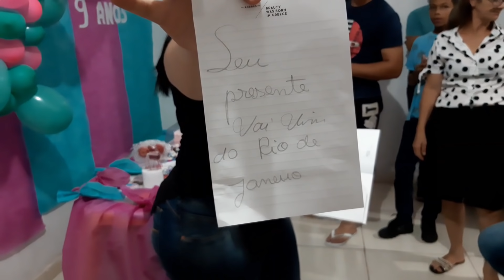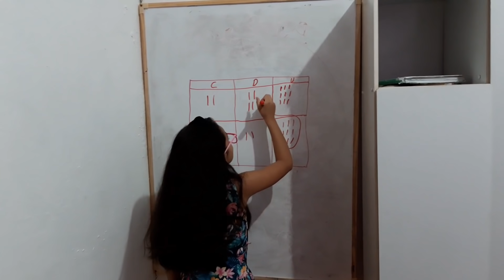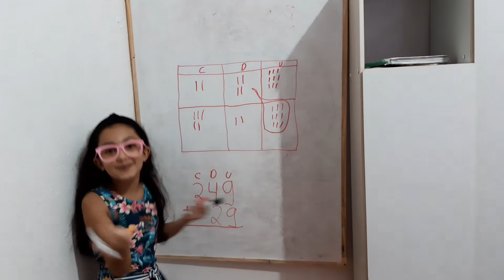VLOG: família, churrasco e muita diversão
VÍDEO DA NAYARA (Empadinha de leite condensado)